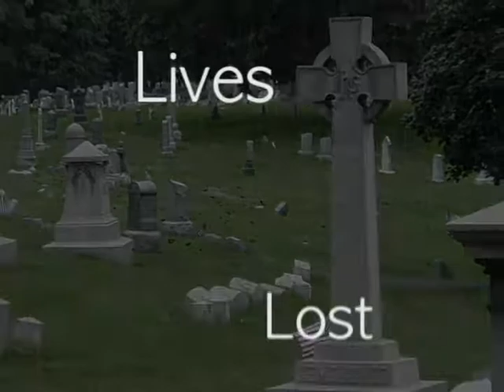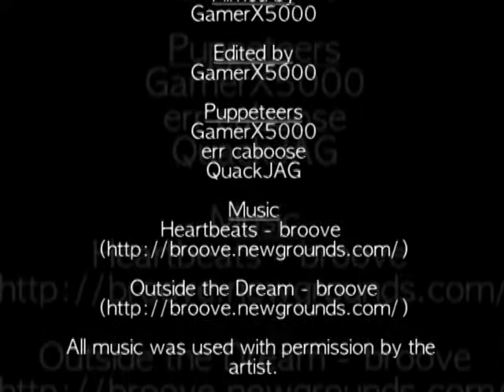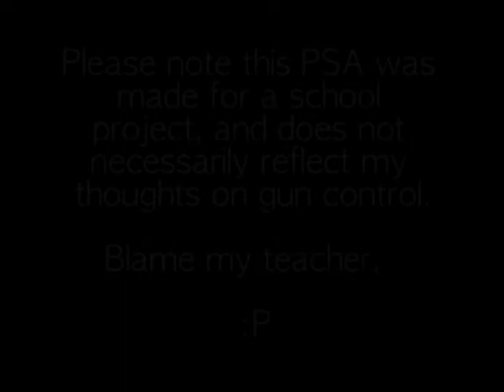Gun Show Loophole PSA - Halo 3 Machinima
This is a school project I did for my government class.  The assignment was to pick any topic, and make a public service announcement (PSA) about it.  So I made this machinima about gun control and the gun show loophole.

If you are unfamiliar with the gun show loophole, read about it here.

Please, let's not use comment space to discuss gun rights vs gun control.  As I said in the credits, this video does not necessarily reflect my thoughts and feelings about gun control and the loophole.  It's just a project I did for school.